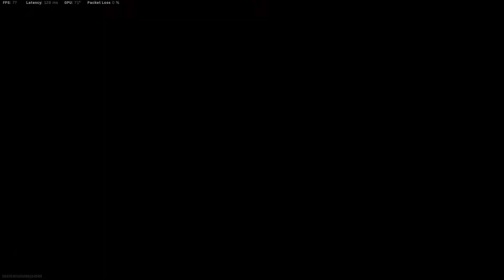HC Search and Destroy Gameplay on Vacant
PC Specs:
- Motherboard: ASUS Z87-A
- Processor: Intel i7-4770 OC @ 3.70 GHz
- GPU: Nvidia Geforce GTX 1060
- Ram: 20 GB DDR3 @1632 Mhz
- Keyboard: Logitech G213
- Mouse: Logitech G502